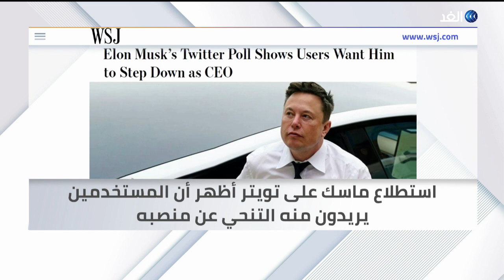زيارة بوتين إلى بيلاروسيا تثير المخاوف - روسيا والصين في استراتيجيات لتقويض الناتو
جولة في الصحافة حول العالم، في برنامج الصفحة_الأولى ، ونبدأوها بالعناوين.
واشنطن بوست تقول إن زيارة بوتين إلى بيلاروسيا تثير مخاوف من هجوم جديد.
الجارديان تؤكد أن الإشارات الإيجابية من إيران بشأن الاتفاق النووي وضعت الغرب في موقف صعب.
فاينانشال تايمز تقول إن روسيا والصين تشتركان في استراتيجيات لتقويض الناتو.